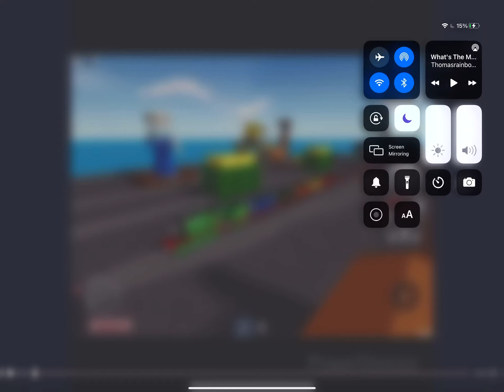What’s the matter with Henry scence US.